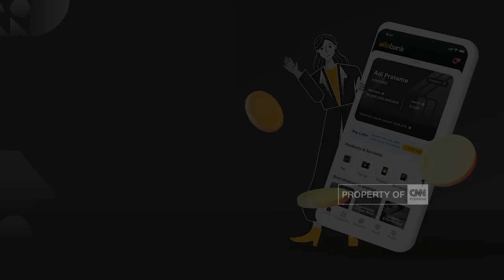Pertemuan Menkeu dan Gubernur Bank Sentral Dunia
G20 finance minister and central bank governor atau FMCBG, menjadi ajang merumuskan langkah dan solusi, para pengambil kebijakan keuangan dunia, terkait permasalahan global. Di-adakan di nusa dua bali, acara ini sekaligus menjadi ajang promosi budaya indonesia, ke mata dunia.

Siapa disini yang mau belanja dimana aja tapi tetep hemat? Tunggu apalagi?
Yuk download Allo Bank dan upgrade menjadi Allo prime.